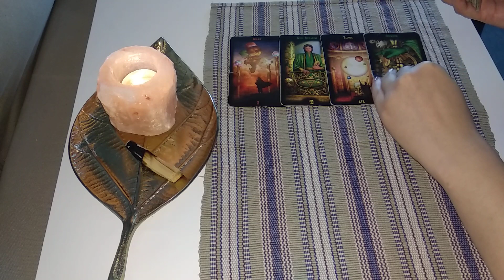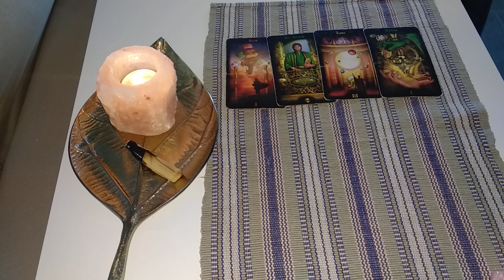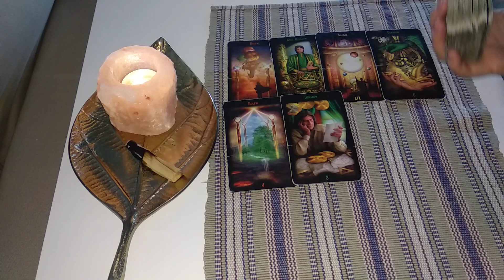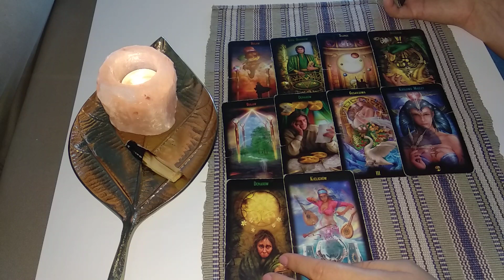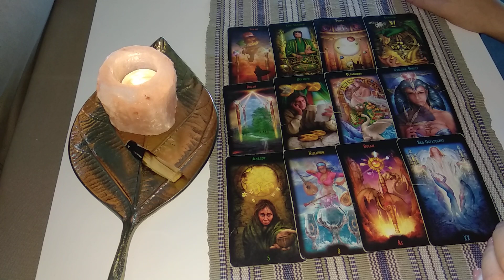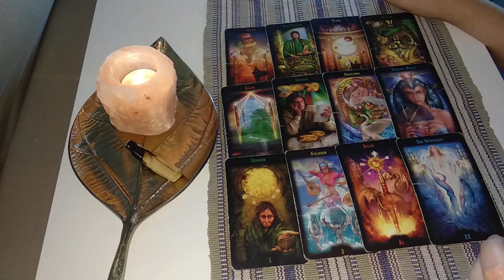Panna Horoskop na Październik 2019